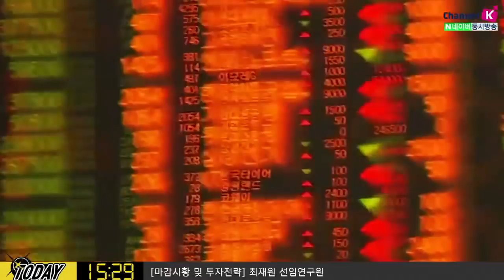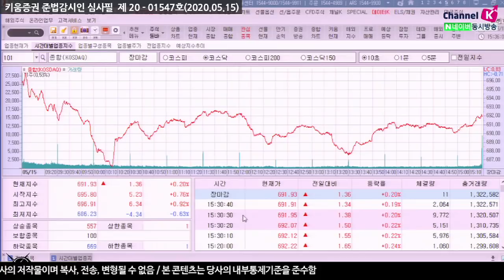[주식투자] 다음주전략 / 다음주 주목해야 할 3가지 포인트는? (20.05.15)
한국 수출, 중국 양회, 미국PMI
1. 한국 수출(~20일까지)
-전년동월 대비 두자릿수의 마이너스 성장 불가피해 보임, 수출감소세 불가피
2. 중국 양회(정협 21일, 전인대 22일 예정)
-코로나19에 대한 중국의 재정을 얼마나 풀지 주목, 7대 신형 인프라 구축과
관련된 부양책 구체화 되는지에 주목
3. 5월 미국 및 유로존 제조업과 비제조업 PMI

김순영 채널K 앵커, 최재원 선임연구원 키움증권 투자전략팀​
「구독」과 「좋아요」 눌러주세요~